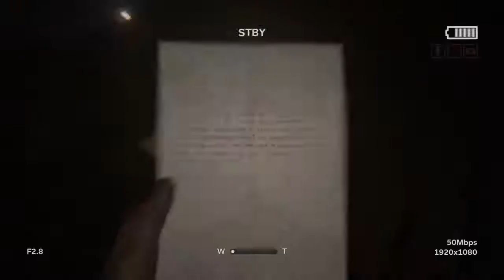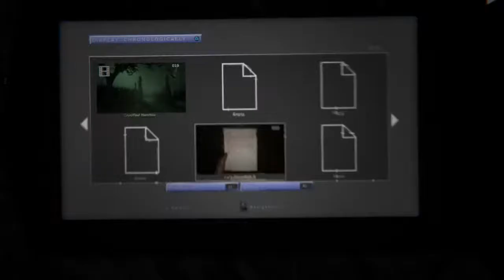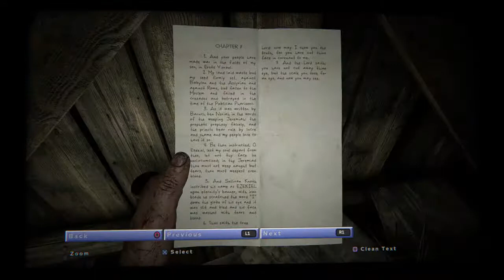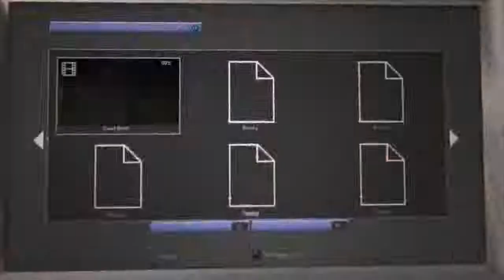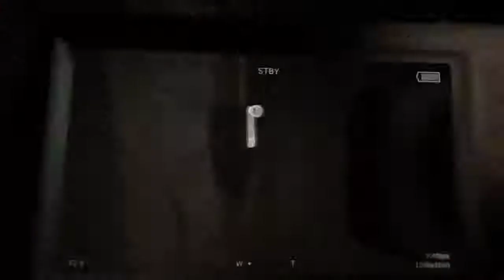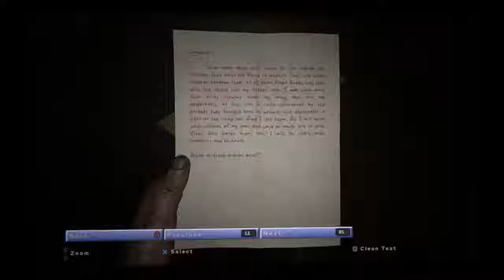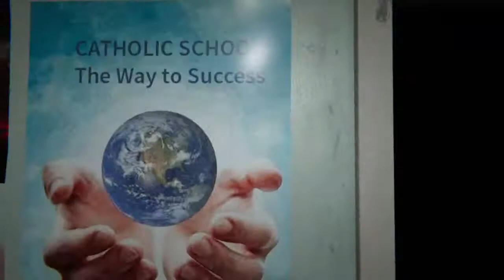Don't worry I changed my diaper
Yoyoyo I fuckin suck at video games but I play them anyways oh well